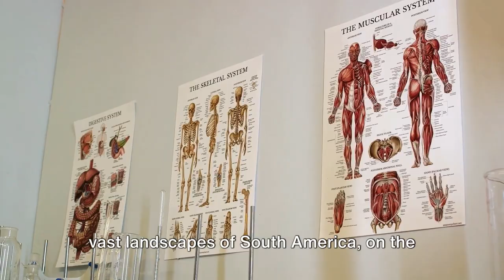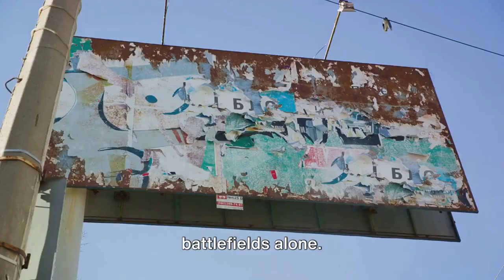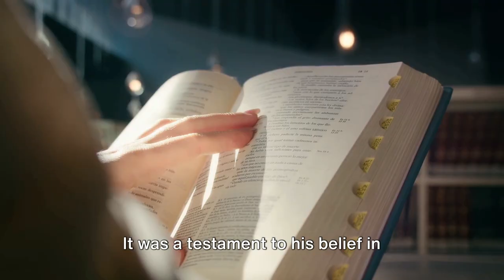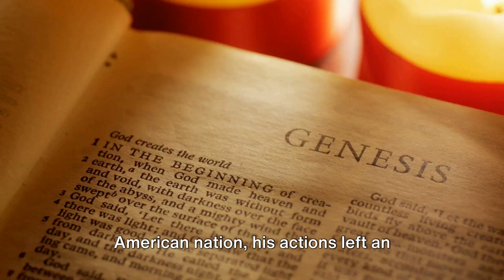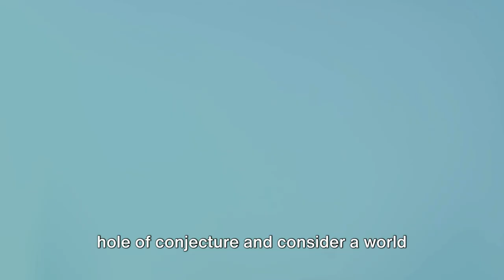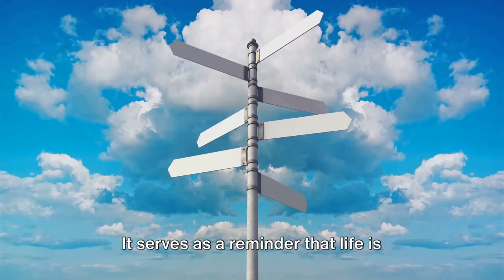Che Guevara's Journey from Doctor to a Revolutionary Fighter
Timestamps:
00:00 The Unusual Doctor
01:04 The Guerilla Revolutionary
02:38 Guevara's Global Impact
04:18 The 'What If' Scenario

First and Third Background Music:
"Hayden Folker - Chasing The Killer" is under a Creative Commons (BY 3.0) license
   / hayden-folker
Music powered by BreakingCopyright:     • 🗡️ Chase & Action (Free Music) - "Cha...

Second Background Music:
"Keys Of Moon - Flowing Energy" is under a Creative Commons (BY 3.0) license
    / keysofmoonmusic
Music powered by BreakingCopyright:     • 🛩️ Cinematic & Inspiring Music (No Co...